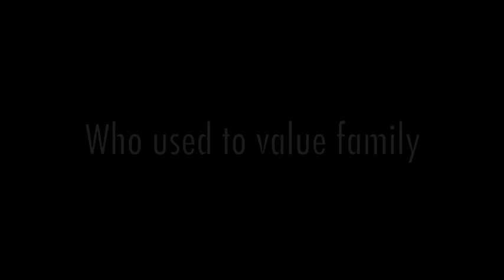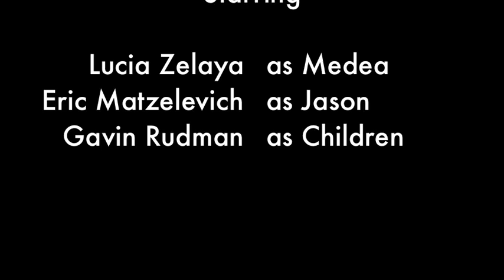Medea Trailer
A trailer for the play Medea by Eric, Lucia and Gavin